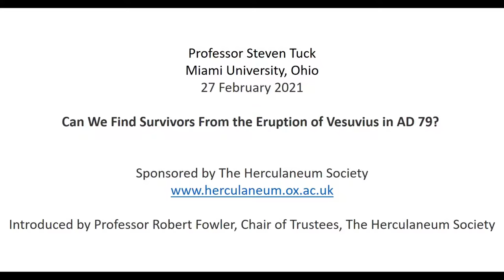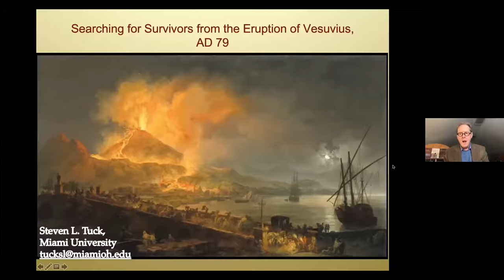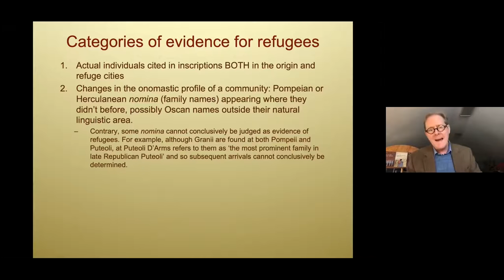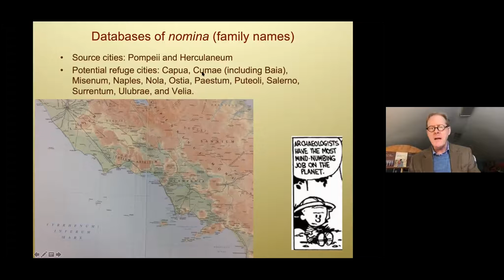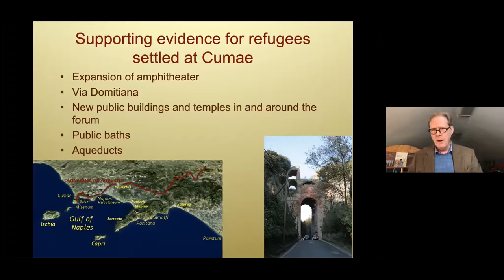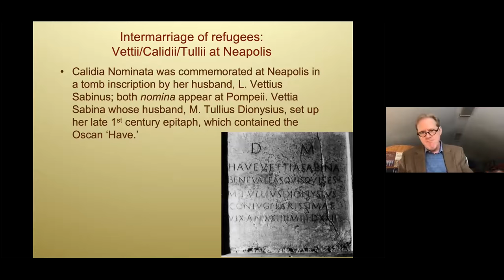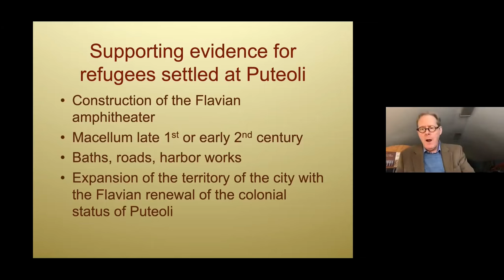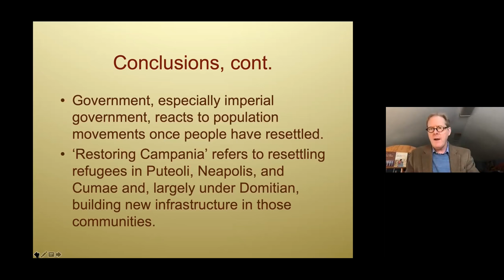Prof Steven Tuck Can We Find Survivors from the Eruption of Vesuvius in 79 AD